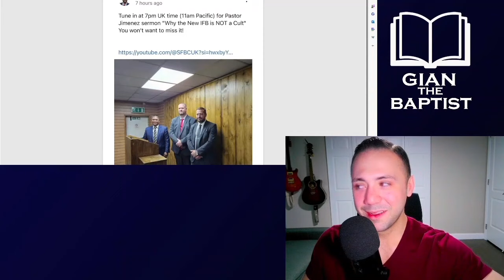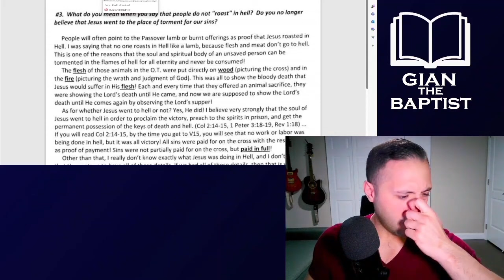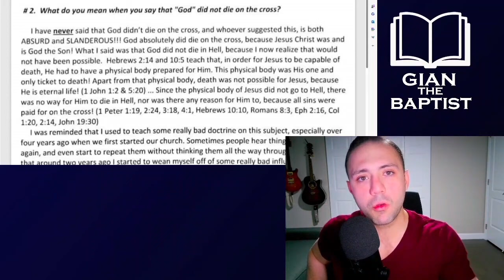How the "New IFB" (totally not a cult) Tricked Itself into Christological Heresy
How Steven Anderson and the New IFB (NIFB) cornered themselves into accepting the Christological Heresy of Monophysitism or Eutychianism, in their zeal to smear Pastor Manly Perry, who was merely defending the historical Christian position that God cannot die. This is a clip from podcast Episode 27